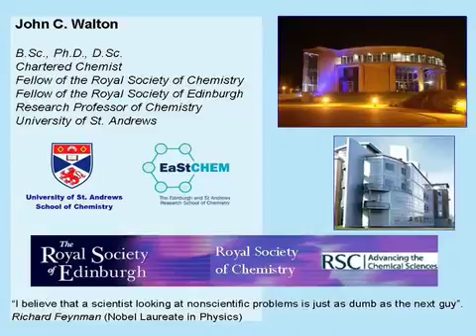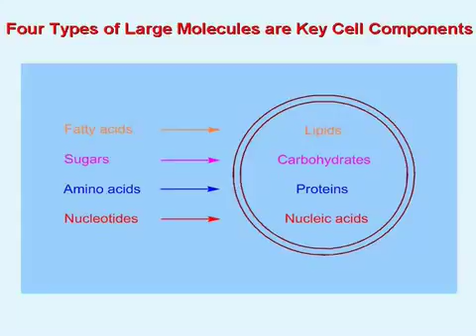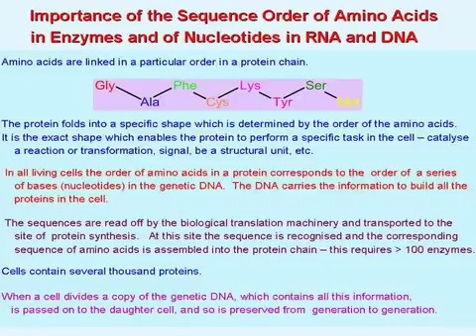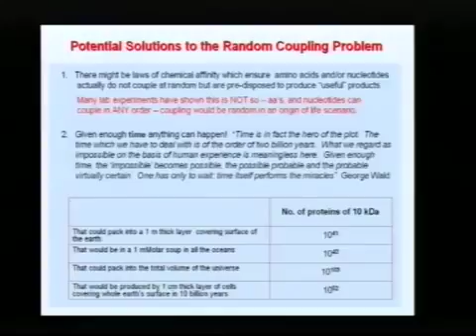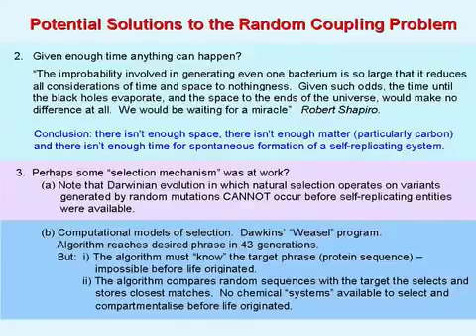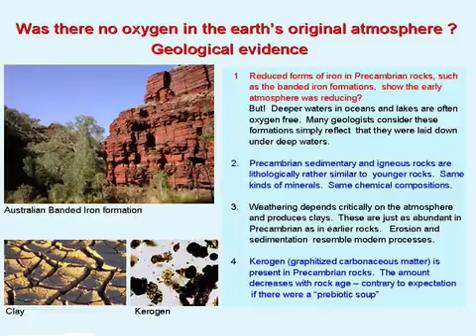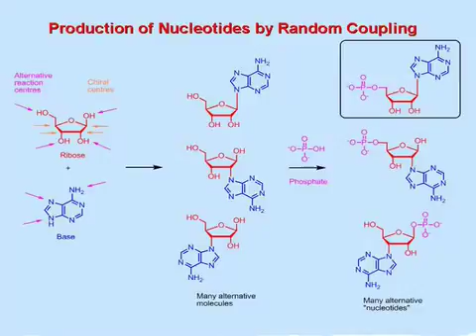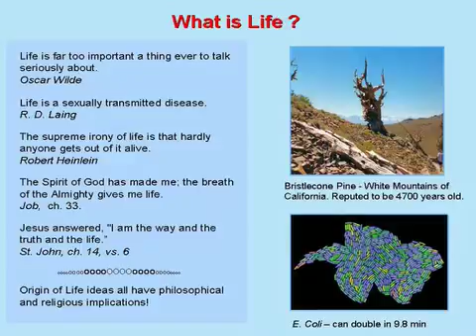The Origin of Life Professor John Walton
| Professor John Walton asks the question Could life have started through chance chemical reactions on the primordial Earth? John is Head of Reactive Chemistry.

Professor John Walton asks the question Could life have started through chance chemical reactions on the primordial Earth? John is Head of Reactive Chemistry at St Andrews University and.

The 2017 Hayward Lectures are entitled Engaging Genesis Today: New Light on Biblical Origins by Dr. John H. Walton. This first lecture is entitled The Hermeneutics of Origins. The Hayward.